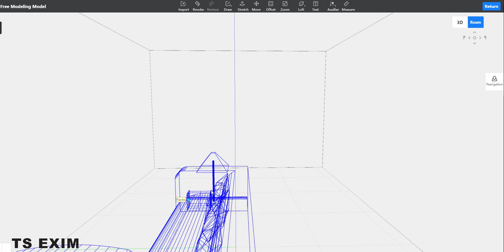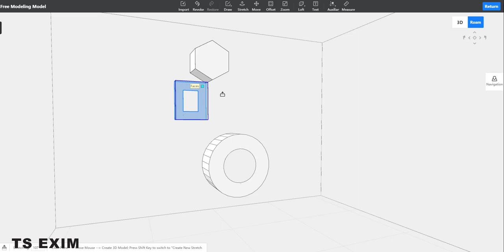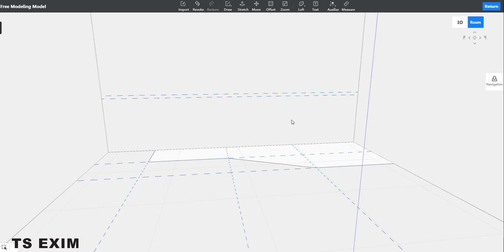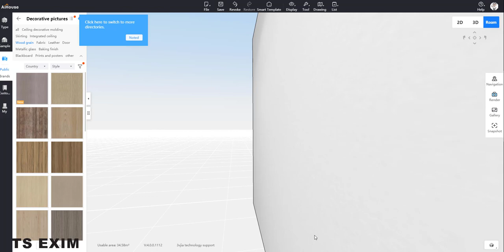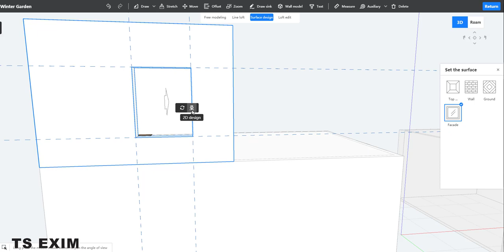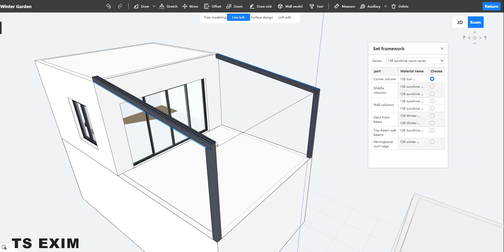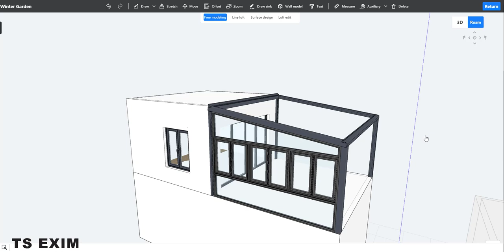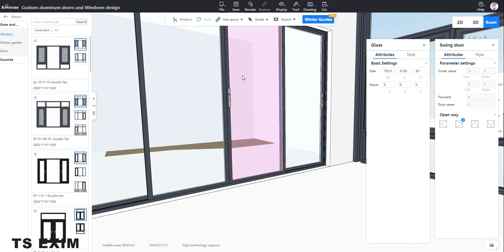[Basic Extension Class] Free Modeling and Winter Garden | AiHouse